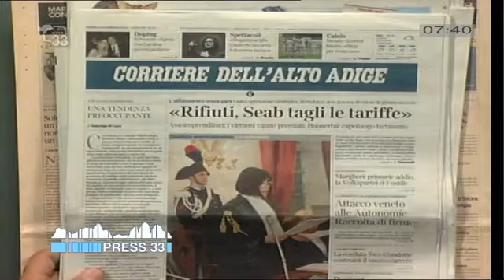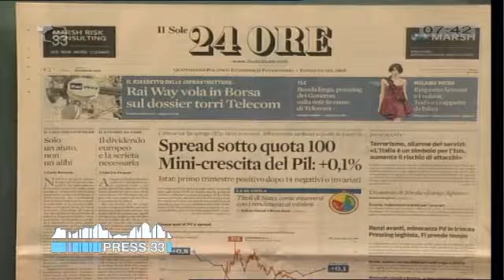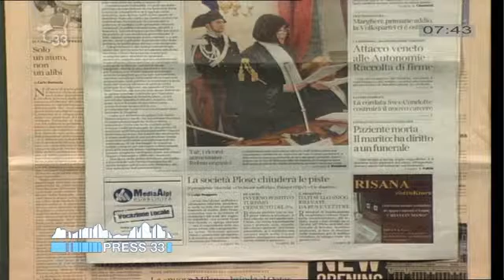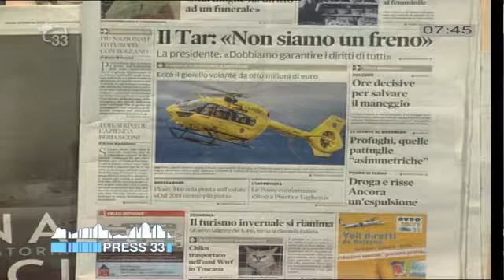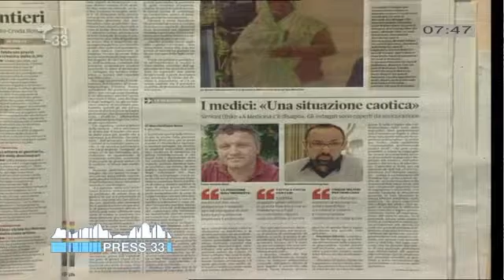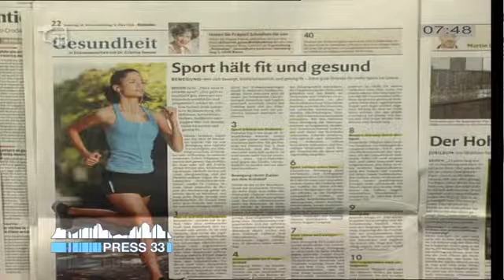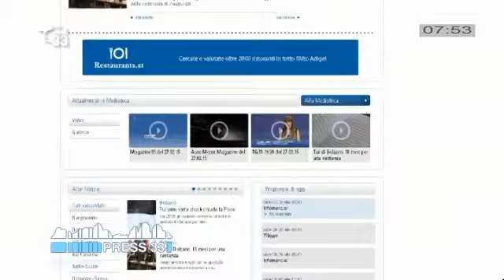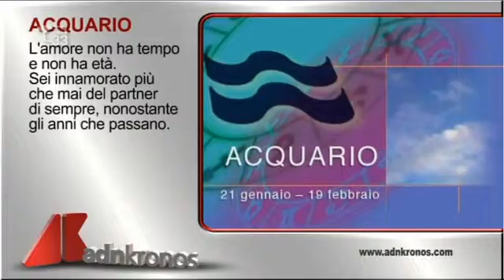Rassegna Stampa del 28.02.15